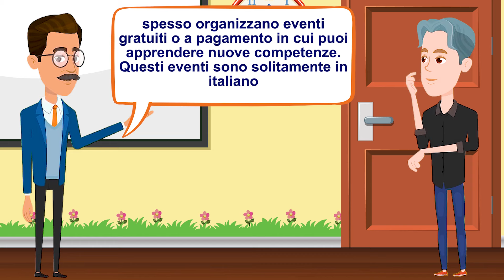MIGLIORA IL TUO ITALIANO: Come praticare l'italiano - Impara l'italiano - LEARN ITALIAN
MIGLIORA IL TUO ITALIANO: Come praticare l'italiano - Impara l'italiano - LEARN ITALIAN. Parla italiano con conversazioni naturali e dinamiche. Migliora il tuo livello della lingua italiana con un metodo unico. 💚